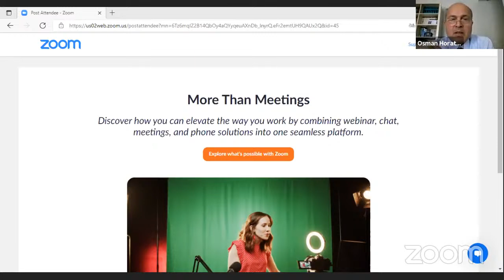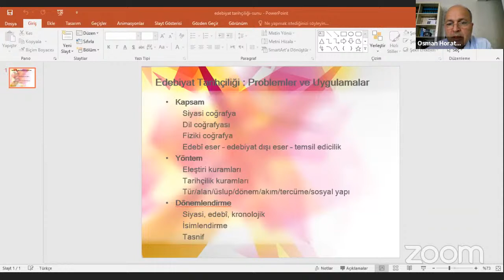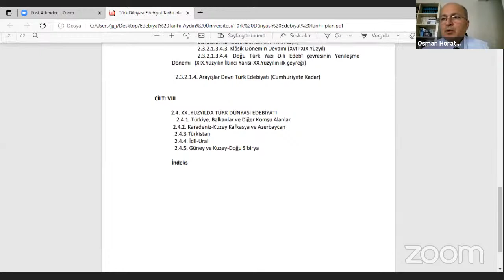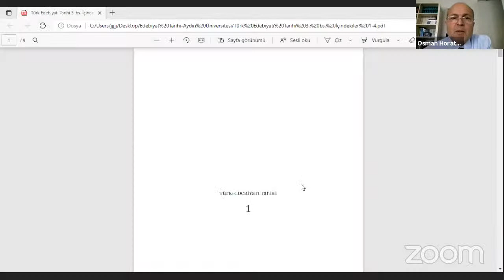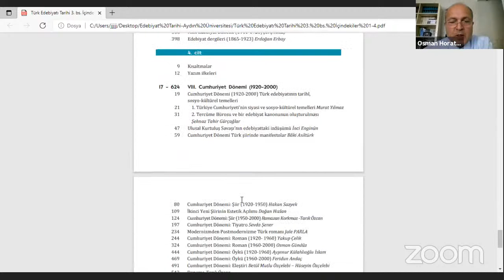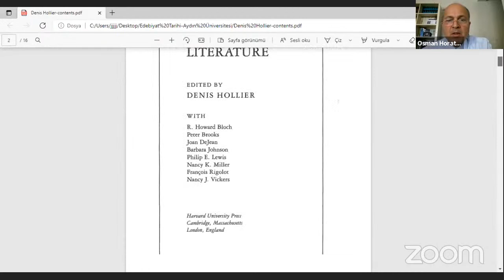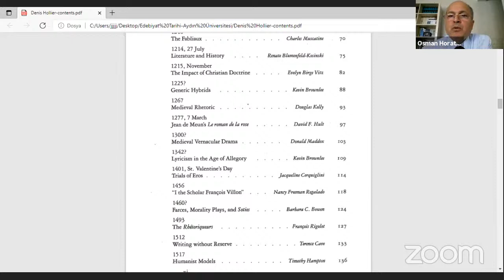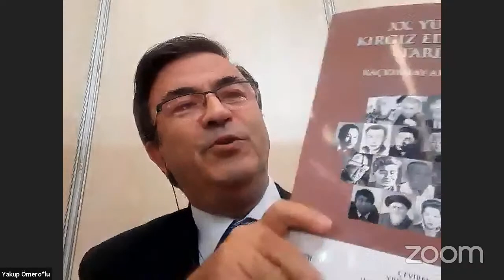Türk Dünyası Edebiyatı Tarihinin Sınıflandırılması Problemi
İstanbul Aydın Üniversitesi Batı (Garbiyat) Araştırmaları Uygulama ve Araştırma Merkezi tarafından düzenlenen programlar 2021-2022 döneminde devam etmektedir.

Prof. Dr. Mustafa İSEN, Prof. Dr. Kazım YETİŞ, Prof. Dr. Kamil VELİ, Prof. Dr. Osman HORATA, Dr. Öğretim Üyesi Yakup ÖMEROĞLU;  İAÜ Batı Araştırmaları Merkezi Müdürü Prof. Dr. Kenan GÜRSOY'un  moderatörlüğünde  22 Ekim 2021'de "Türk Dünyası Edebiyatı Tarihinin Sınıflandırılması Problemi" başlıklı bir panel gerçekleşmiştir. Panelin yayın kaydıdır.